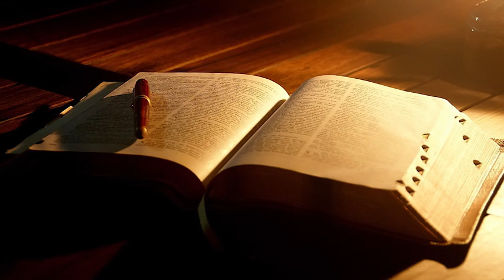Programa Evangelho Diário - 07 de dezembro de 2018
Juntos ouçamos o Santo Evangelho
Paróquia São Pedro Apóstolo de Alfenas MG
Padre Wellington